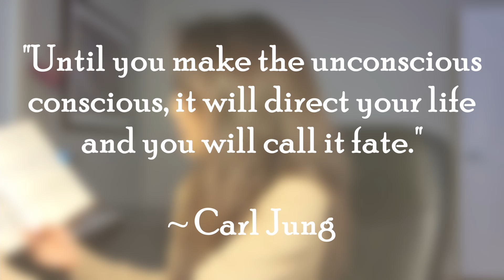Lessons From Nature:- Learning From A Moth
Moth Up Close - Photo by Pixabay from Pexels
1st Moon - Video by Pixabay from Pexels
Brown Caterpillars - Video by Jose Fares from Pexels
Moth w/ White Spots on a Wings - Video by Jose Fares from Pexels
Man Walking in Dark Forest - Video by Åke Wall from Pexels
Man Walking Towards the Light - Video by Matthias Groeneveld from Pexels
Woman Dancing in Orange Circle - Video by Anthony Shkraba from Pexels
Man in Jail - Video by RODNAE Productions from Pexels
Woman Behind the Glass - Video by Exodez Rəd from Pexels
Boys Committing a Crime - Video by MART PRODUCTION from Pexels
Woman Wearing Mask - Video by Engin Akyurt from Pexels
Two People Holding a Red String - Video by cottonbro from Pexels
Man Staring at the Camera - Video by Barış Şeref from Pexels
Woman Tearing Rose Petal - Video by Mikhail Nilov from Pexels
Man Caressing Statue - Video by cottonbro from Pexels
Man Covering his Face with Hands - Video by Ron Lach from Pexels
Woman Looking Out Window - Video by Karolina Grabowska from Pexels
Angel Statue in Sunlight - Video by Kelly Lacy from Pexels
Woman in Yellow Top Thinking - Video by Martina Tomšič from Pexels
Man Meditating - Video by cottonbro from Pexels
Man Recording His Voice - Video by Theo Decker from Pexels
Woman Recording Her Voice - Video by cottonbro from Pexels
2nd Moon - Video by LA MM from Pexels
Man Sleeping - Video by Prodèép Nëpalënsis from Pexels
Woman Sleeping - Video by cottonbro from Pexels
Flame - Video by Kelly Lacy from Pexels
Two Women Dancing - Video by cottonbro from Pexels
Moth on a Stem - Photo by Petr Ganaj from Pexels
Man in Hat and Sunglasses - Video by Max Fischer from Pexels
Woman in Brown Dress - Video by Zain K. from Pexels
Brown Leather Shoes - Video by cottonbro from Pexels
Colorful Ski Suits - Video by cottonbro from Pexels
Three People in Beige Coats - Video by cottonbro from Pexels
Black Leather Couch - Video by Polina Kovaleva from Pexels

Moth on a Leaf - Photo by LucasVphotos on Unsplash